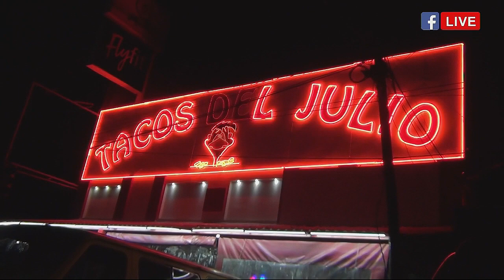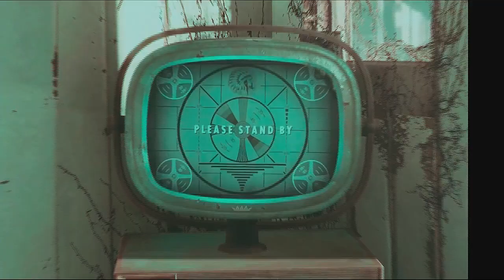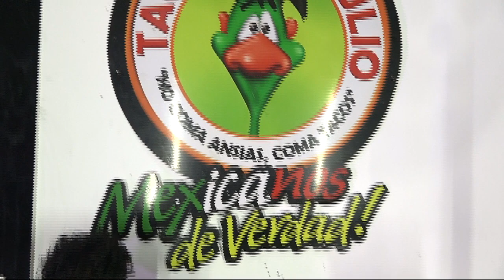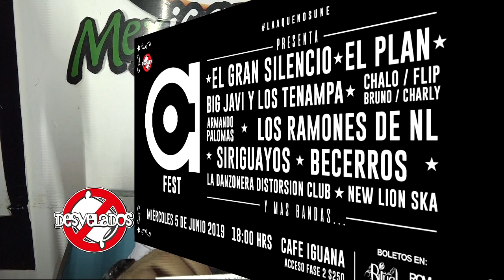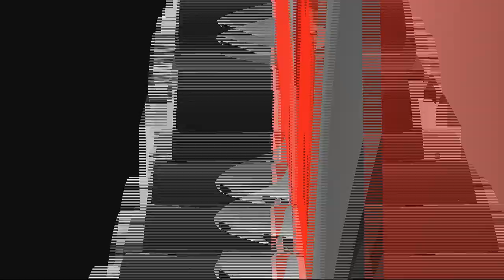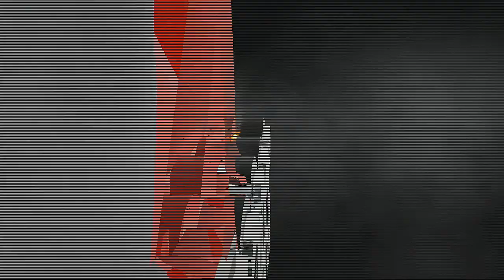Programa #58 de Desvelados Con Fyrez y Cerecero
Aquí está nuestro programa #58 de Desvelados con Fyrez Rivera y Cerecero presentando sus nuevas propuestas.

Además, en DesveladosCine, MdJacinto Vázquez nos presenta la reseña de JohnWick3 de Sólo En Cines